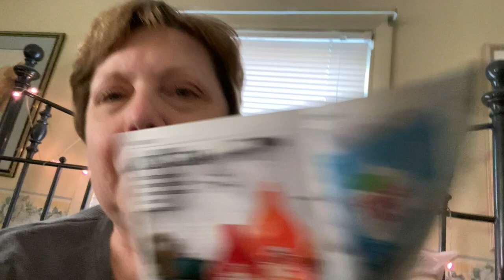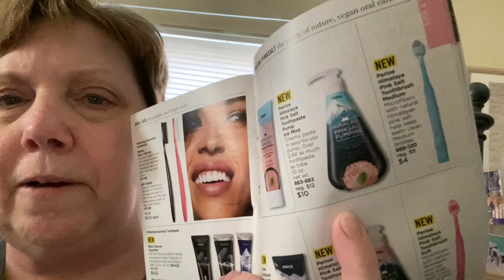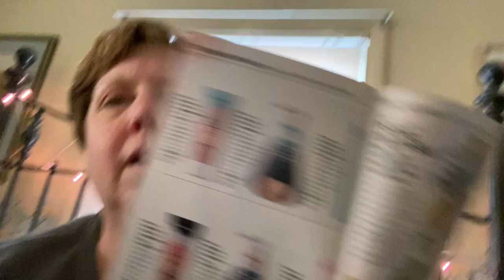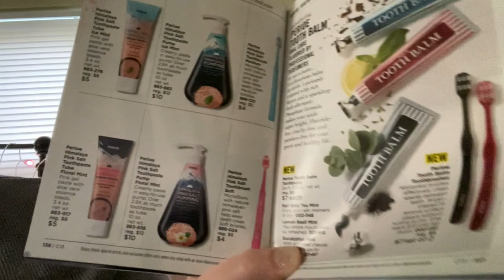DITL VLOG - an Avon Kind of Day (day 2972)